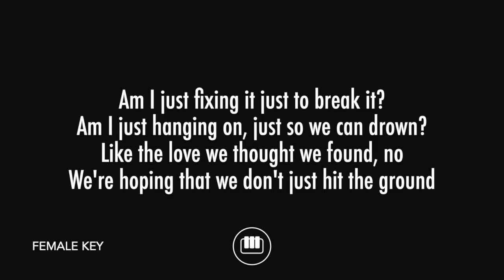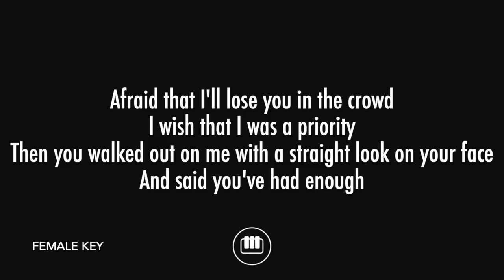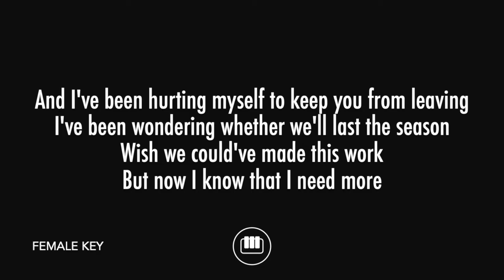Fix It To Break It - Clinton Kane (Female Key - Piano Karaoke)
Piano karaoke and backing track for Clinton Kane's hit song "Fix It To Break It". This is the female key version of the song.